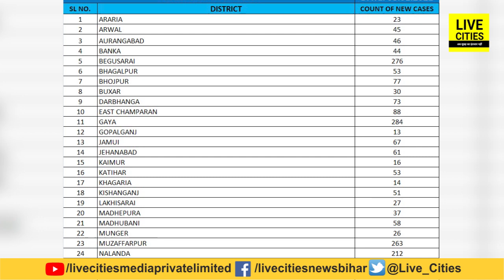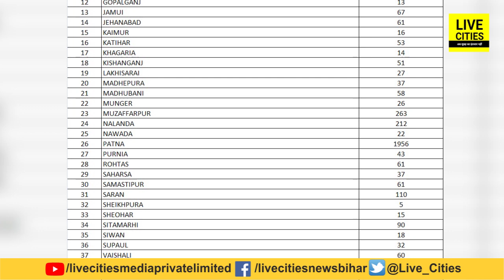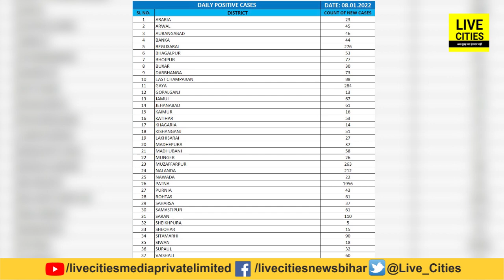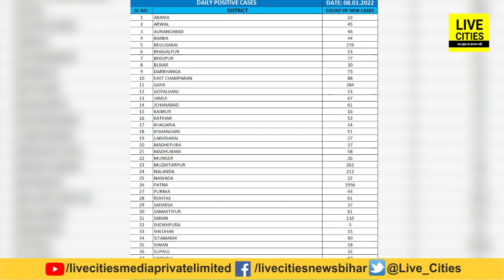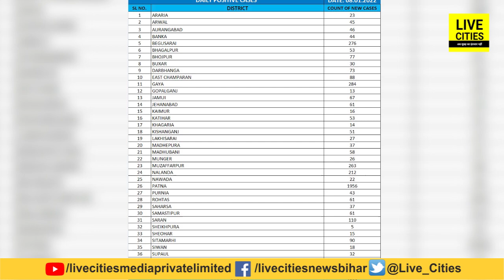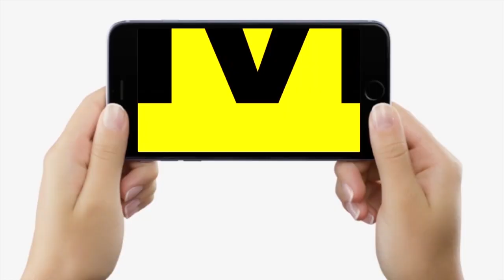Bihar में Co Rona का आंकड़ा पहुंच गया 12311, 24 घंटे में मिले 4526 नए Positive, Patna सबसे आगे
Bihar में Co Rona का आंकड़ा पहुंच गया 12311, 24 घंटे में मिले 4526 नए Positive, Patna सबसे आगे | Bihar News | LiveCities